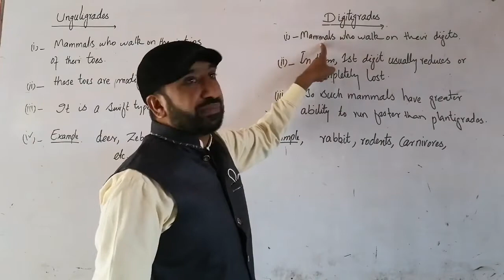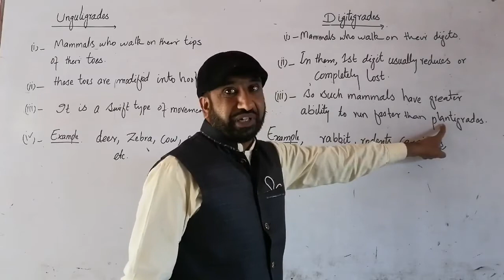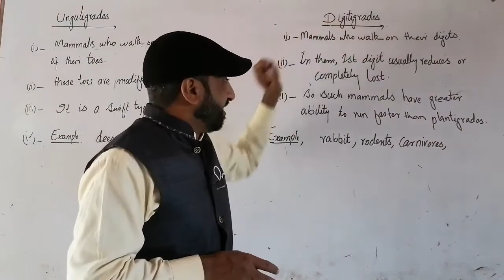Difference Between Unguligrade & Digitigrade in urdu & Hindi Fsc biology, Bs zoology/Botany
Unguligrade اور digitigrade میں فرق،